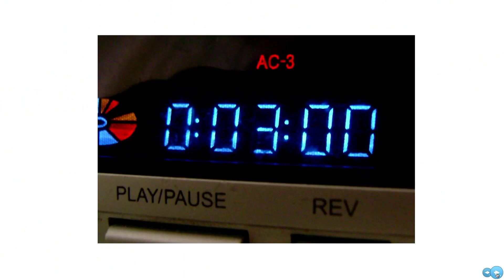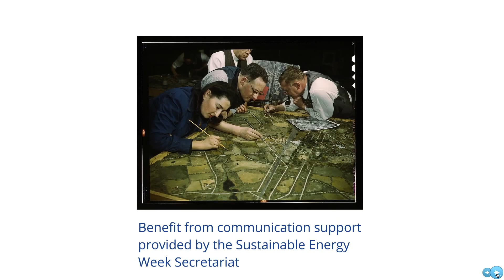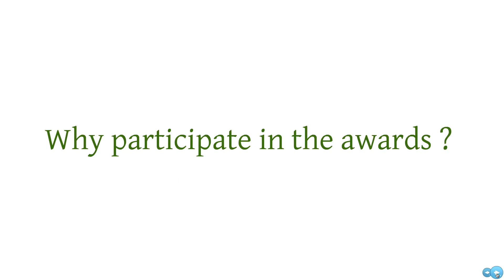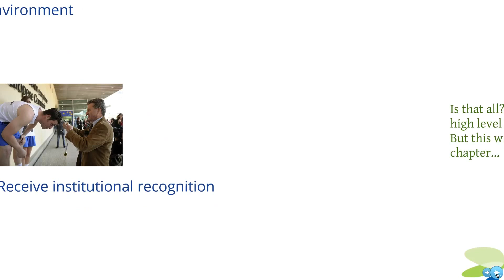EU Sustainable Energy Week 2012 - Briefly Explained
EU Sustainable Energy Week is a core activity of the Sustainable Energy Europe Campaign. Every year hundreds of organisations and individuals participate in the EUSEW by hosting Energy Day events and activities that promote energy efficiency and renewable energy sources.

Through bottom-up efforts, organisers of EUSEW Energy Days, events and activities connect directly with citizens and energy stakeholders at the local, regional and national levels. The combined results of EUSEW efforts are helping Europe reach its energy goals.

An Energy Day is defined as a not-for-profit event, activity, project, exhibition or display that promotes energy efficiency or renewable energy. It must take place between 18 and 22 June 2012 (weekends before and after are also acceptable).

The annual Sustainable Energy Europe Awards reward best-in-class inititiatives that promote renewable energy or energy efficiency. The annual awards are a high point of the EU Sustainable Energy Week and provide an invaluable opportunity to highlight the successes of the most outstanding, ambitious and innovative projects in sustainable energy and energy efficiency.